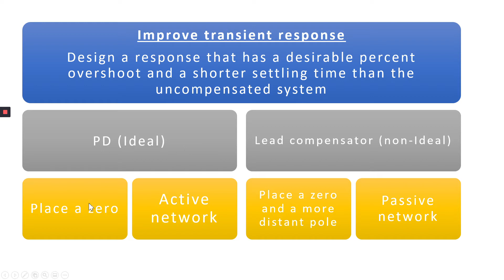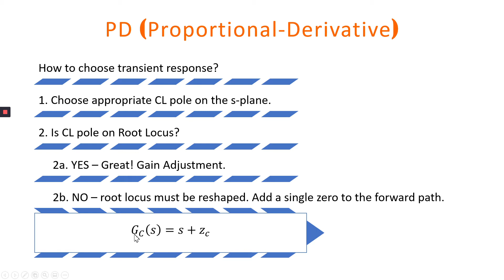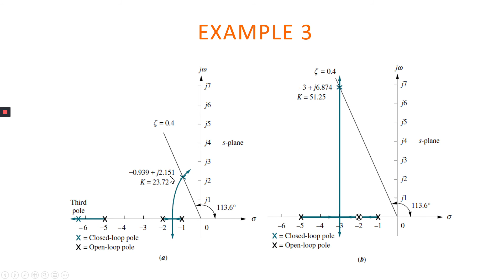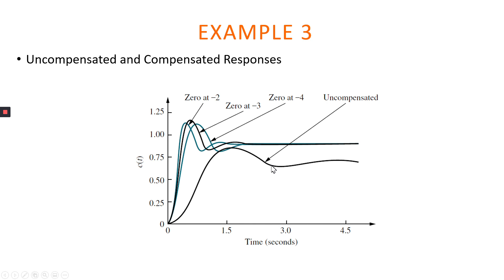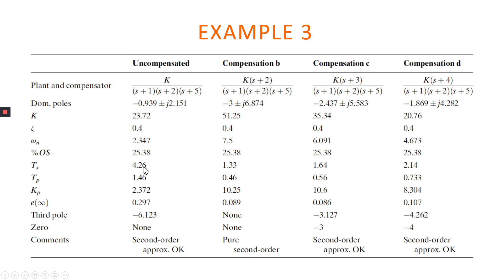ROOT LOCUS DESIGN PD COMPENSATOR PART 1